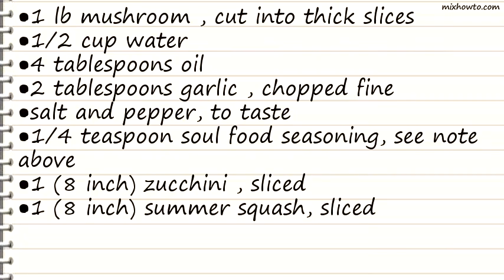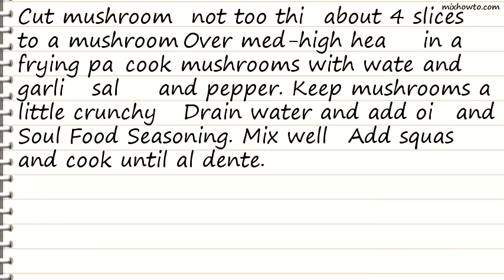Recipe Lindas Mushroom and Squash Medley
INGREDIENTS:
●1 lb mushroom , cut into thick slices
●2 tablespoons garlic , chopped fine
●salt and pepper, to taste
●1/4 teaspoon soul food seasoning, see note above
●1 (8 inch) zucchini , sliced
●1 (8 inch) summer squash, sliced